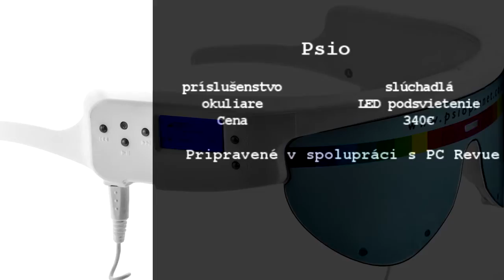Digitest: Psychowalkman Psio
Testovali sme psychowalkmana a vyskúšali sme si účinky na našu myseľ